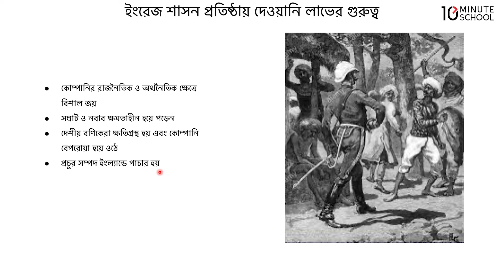০৮.২৫. অধ্যায় ৮ : বাংলায় ইংরেজ শাসনের সূচনাপর্ব - ইংরেজ শাসন প্রতিষ্ঠায় দেওয়ানি লাভের গুরুত্ব